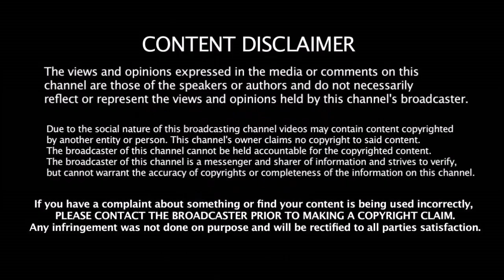IND vs AUS ODI ராணுவ மரியாதையுடன் களமிறங்கிய இந்திய வீரர்கள் காரணம் தெரியுமா???